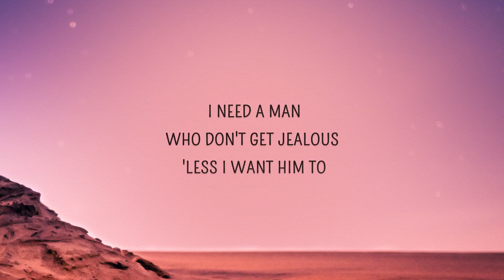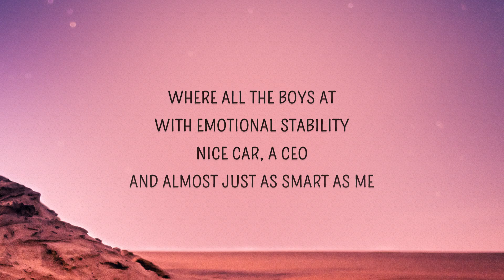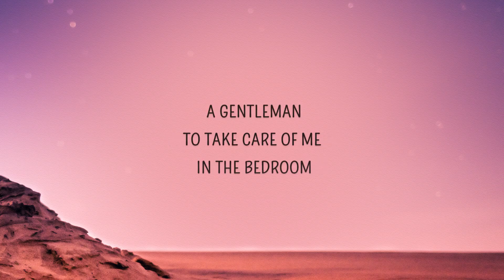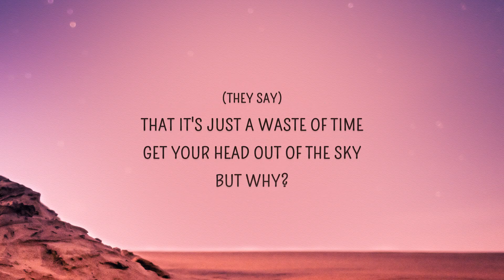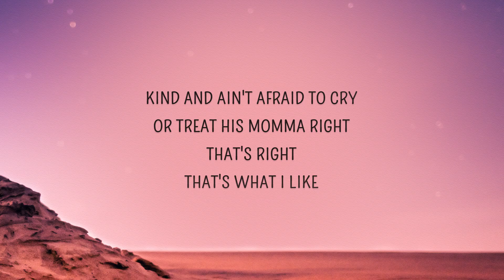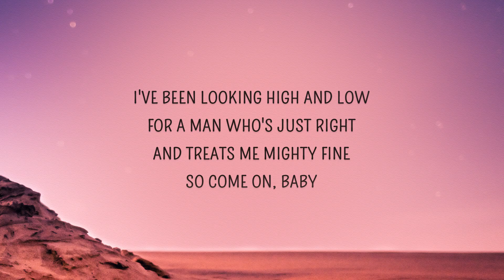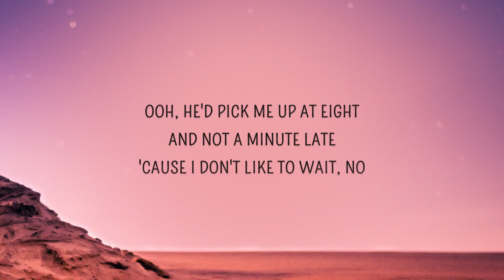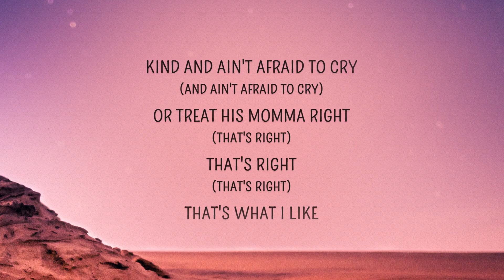[1 HOUR] SUPERFRUIT - GUY.exe (Lyrics) | 6 six feet tall and super strong we always get along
GUY exe by SUPERFRUIT with lyrics.
6 six feet tall and super strong 💪

GUY exe Lyrics
[Intro: Mitch Grassi & Scott Hoying]
Wish I could synthesize
A picture perfect guy

[Verse 1: Mitch Grassi & Scott Hoying]
Where all the boys at with emotional stability?
Nice car, a CEO, and almost just as smart as me
Where all the boys at with financial security?
A doctor, a model, a man of possibilities

[Pre-Chorus: Mitch Grassi & Scott Hoying]
(They say), expectations are too high
And you'll never find a guy like that
It's driving you mad, honey
(They say) that it's just a waste of time
Get your head out of the sky
But why?

[Chorus: Mitch Grassi & Scott Hoying]
Oh I, wish I could synthesize
A picture perfect guy, oh I, oh I
Six feet tall and super strong
We'd always get along, alright, alright
Ooh, he'd pick me up at eight
And not a minute late
'Cause I don't like to wait, no
Kind and ain't afraid to cry
Or treat his momma right
That's right, that's what I like

[Verse 2: Mitch Grassi & Scott Hoying]
I need a man who don't get jealous 'less I want him to
A gentleman to take care of me in the bedroom
Romantic love but keep it rough
Am I asking too much?

But why?

[Bridge: Mitch Grassi]
I've been looking high and low
For a man who's just right
And treats me mighty fine
[Instrumental Break]

guy exe,superfruit,6 feet tall and super strong,six feet tall and super strong,6 feet tall and super st